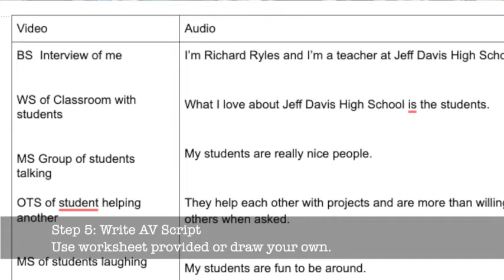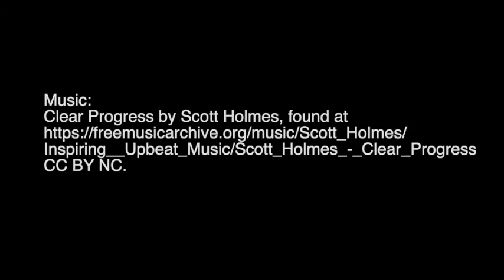Video 1 Life Change Project Intro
An introduction to our AVT&F video project "Life Changes."